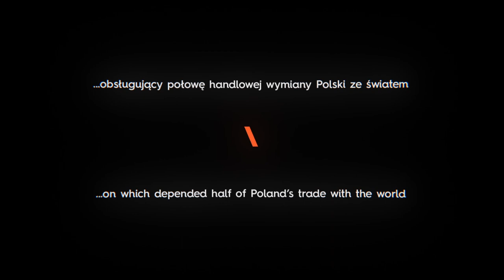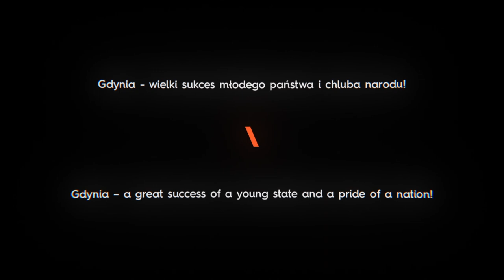Filmowa zapowiedź wystawy "Narodziny miasta. Gdyński modernizm w dwudziestoleciu międzywojennym"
Wystawę „Narodziny Miasta. Gdyński modernizm w dwudziestoleciu międzywojennym”, będzie można oglądać w Muzeum Miasta Gdyni od 18 września do 31 grudnia 2014 r. Wernisaż odbędzie się 18 września 2014 r. o godzinie 18:00.
Jest to wystawa, na którą wszyscy czekali. Ekspozycja oparta została głównie na nieprezentowanych dotąd materiałach zdjęciowych i filmowych. Pozyskaliśmy je między innymi z archiwów w Waszyngtonie oraz Saint-Ouen. Zwiedzających zaskoczy sposób aranżacji, której podjął się szkocki architekt Gary Johnson. Do współpracy merytorycznej zaprosiliśmy świetnych specjalistów, między innymi dra hab. Andrzeja Szczerskiego z Uniwersytetu Jagiellońskiego. Kuratorem ekspozycji jest dyrektor Muzeum Miasta Gdyni Jacek Friedrich.
Celem wystawy jest zaprezentowanie, w sposób nowoczesny i atrakcyjny dla szerokiej publiczności, fenomenu narodzin Gdyni, w tym zwłaszcza jej architektury. Wystawa ma służyć budowaniu i poszerzeniu świadomości naszych widzów, dzięki czemu – mamy nadzieję – przyczyni się do pogłębienia więzi gdynian z ich miastem. Naszym gościom spoza Gdyni ukaże
z kolei rangę zjawiska, a wreszcie wpłynie pozytywnie na ochronę zabytkowych, historycznych i kulturalnych wartości ważnych nie tylko dla społeczności lokalnej, ale i ogólnopolskiej.
Tożsamość miasta współkształtuje jego architektura. Tworząca ramy miejskiej egzystencji Gdynia powstawała gdy
w światowej architekturze dokonywała się wielka przemiana. Widzialnym znakiem przemiany, jaką przyniósł architektoniczny MODERNIZM stała się gładka, przeszklona ściana, pomalowana na biało! Jasne, były więc mury gdyńskich urzędów, gdyńskich biurowców, gdyńskich kamienic, gdyńskich willi, gdyńskich bloków. Tak zrodził się mit "białej Gdyni".
Gdynię zrodził MOZÓŁ tysięcy ludzi, którzy za sobą zostawiali dotychczasowe życie, by budować je na nowo. Stworzyli MIASTO, które stało się dumą ich samych i całego kraju. Miasto, które do dziś stanowi symbol sukcesu całego pokolenia Polaków żyjących między dwiema strasznymi wojnami.
Opowieść o tym, jak to wszystko się zaczęło chcielibyśmy zaprezentować poprzez wystawę Narodziny miasta. Gdyński modernizm w dwudziestoleciu międzywojennym.
Zapraszamy.
Patronat honorowy nad wystawą objęli Minister Kultury i Dziedzictwa Narodowego prof. Małgorzata Omilanowska, Marszałek Województwa Pomorskiego Mieczysław Struk oraz Prezydent Gdyni Wojciech Szczurek.
Wystawa towarzyszy międzynarodowej konferencji naukowej Modernizm w Europie, modernizm w Gdyni. Architektura XX w. i jej waloryzacja.
Partnerem wystawy jest firma Allcon
Patronaty medialne: RMF Classic, Architektura&Biznes, Architektura, Gazeta Wyborcza, TVP Gdańsk, Radio Gdańsk, trójmiasto.pl, Wrota Pomorza